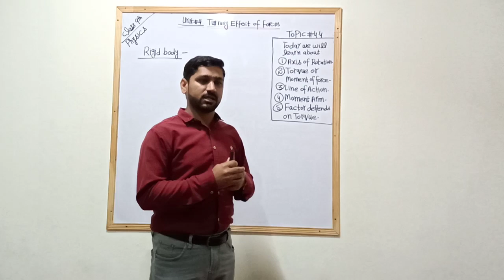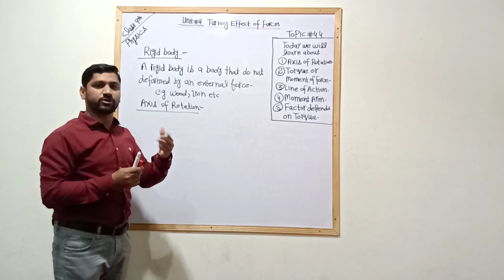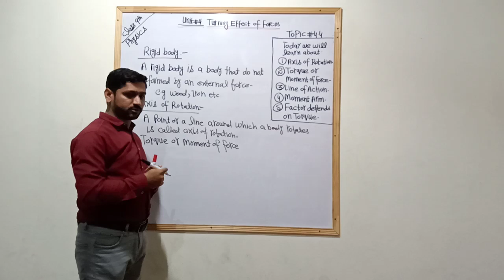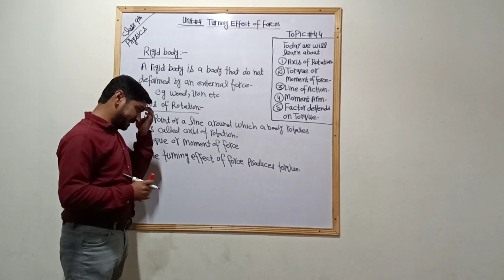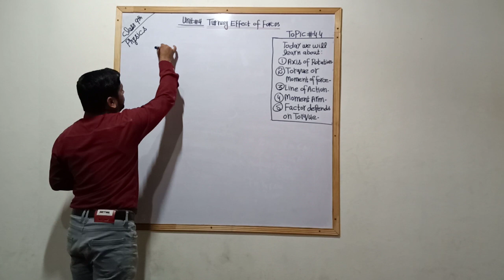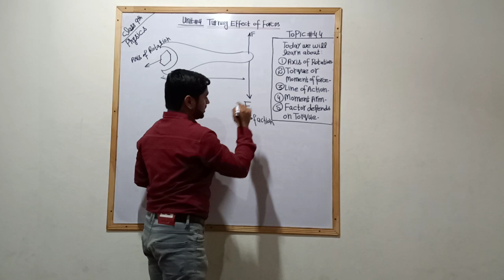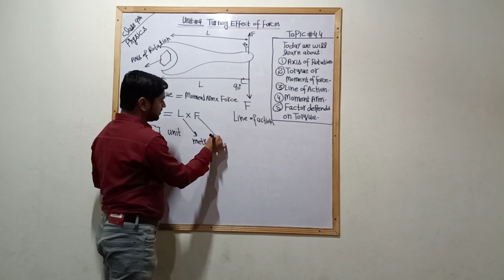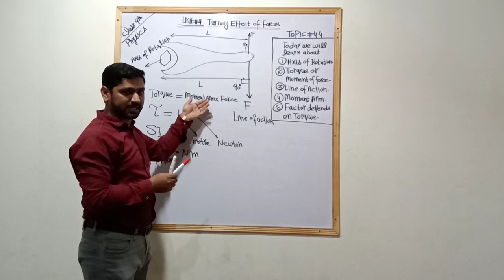Torque or Moment of Force || Class 9th Physics || Unit # 4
I am Muhammad Umair Safdar (M.Sc. Physics) from University of Agriculture Faisalabad.

New Scholar Science Academy Jaranwala.
# Easy way to learn Physics with Umair Safdar.
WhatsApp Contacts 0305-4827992